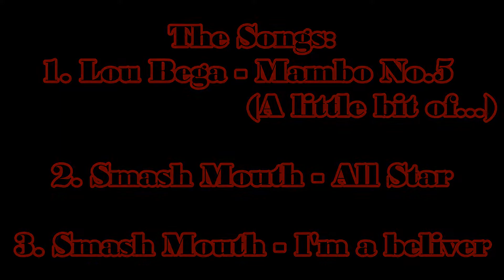The Sims 3, Modern house part 2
Hello there its me again, Sara Kristiansson :3

Here is part 2 of my modern house :3
well i still figure out how too you guys can available to download it but sadly i dont realy know what too do yet /:( sorry

Here is part 1 if you haven't seen it yet :3

The Song:
1. Lou Bega - Mambo No. 5 (A littel bit of...)
2. Smash mouth - All star
3. Smash mouth - I'm a beliver

Hope you enjoy it! :3